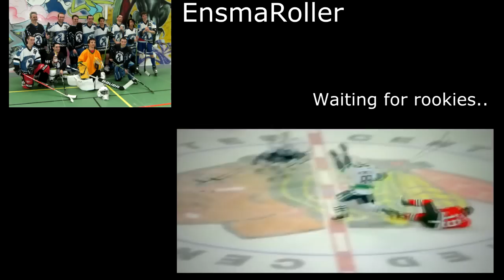Video ENSMAROLLER 2013/2014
Cette année l'ENSMA ROLLER s'intéresse de plus près à un dimanche de notre ami Guigui membre du club.
Dans un bon esprit nous vous souhaitons bon visionnage